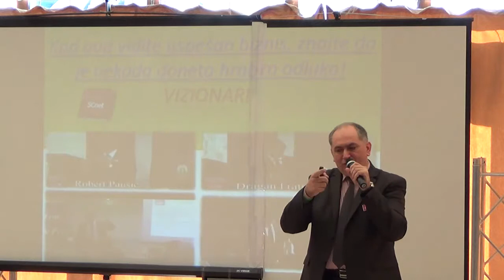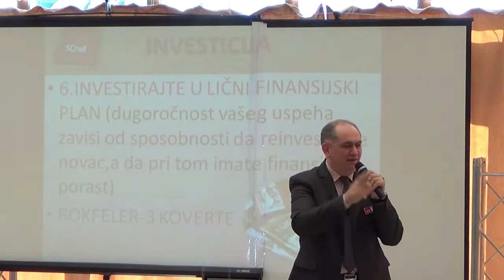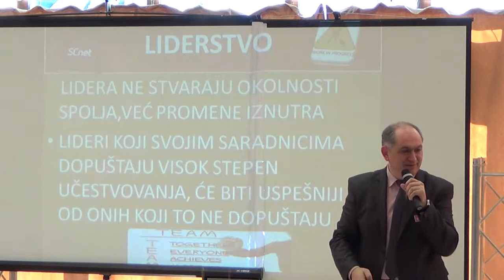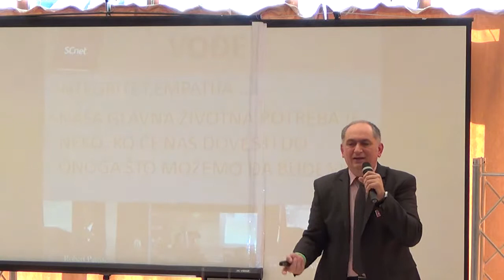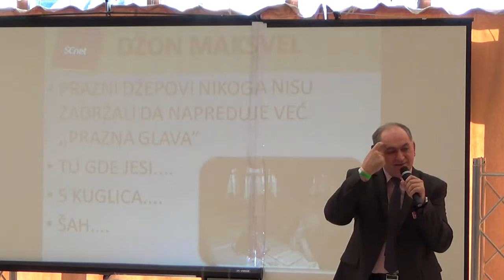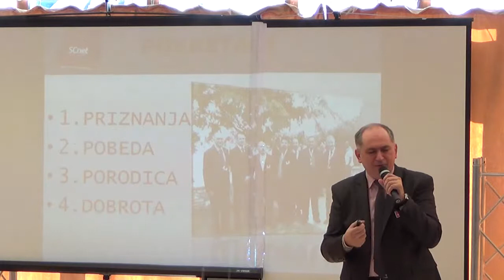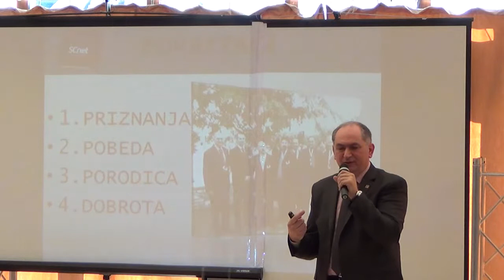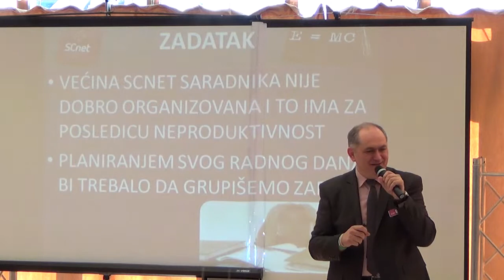Bogoljub Milinkov Planiranje prodaje